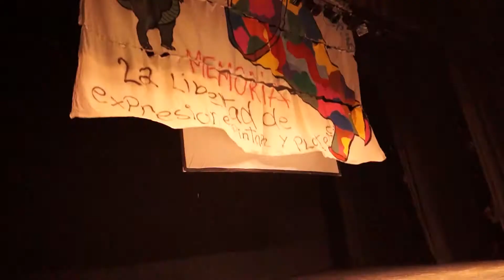A 39 AÑOS DEL GOLPE, ACTO DE LA CPM